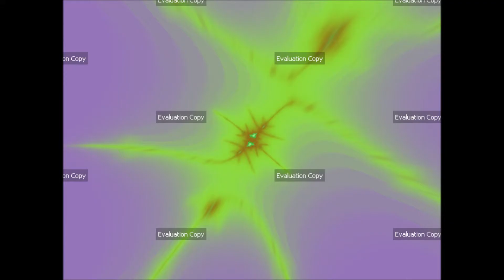Ultra Fractal 5 - Goh Criticises Authorities on Poster